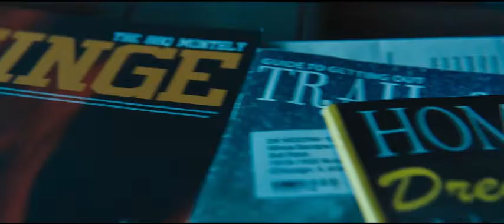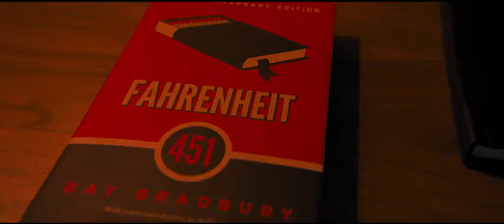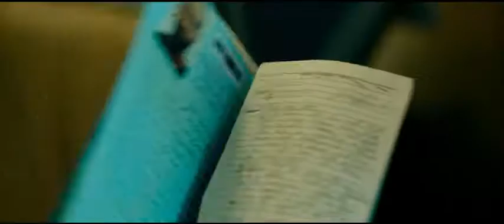Escape Room (2019) / Trailer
Escape Room (2019) / Escape Room / Trailer
Trailer 2